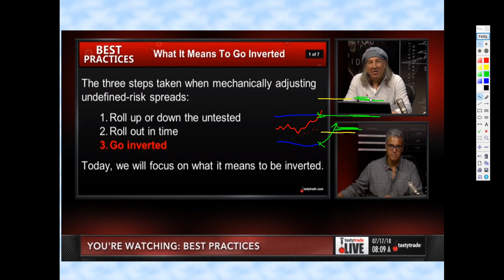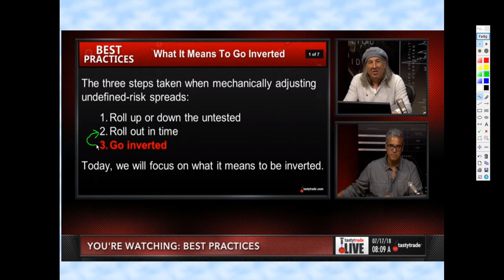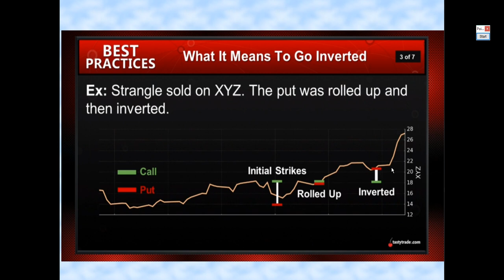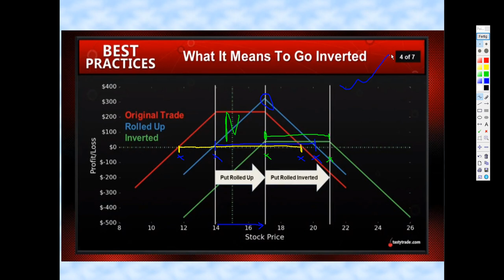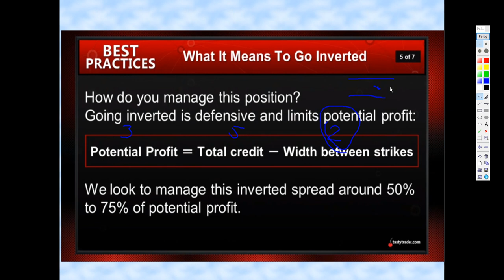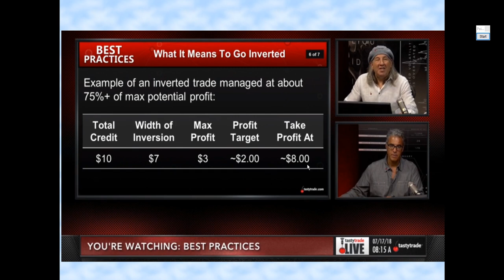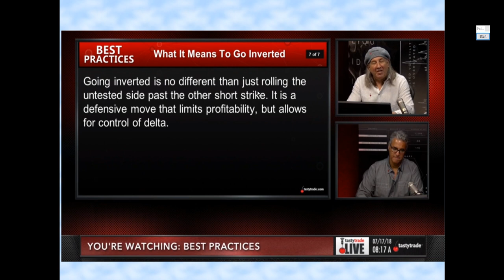What it means to going inverted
Buchtipp um mehr über das Trading von Tastytrade zu erfahren:
Buch 1 (Einsteiger)

Buch 2 (Fortgeschrittene)

Meine getätigten Trades oder Analysen sind keine Anlage/Kaufempfehlung! Alle nachgehandelten Trades sind auf eigenes Risiko zu machen. Bitte sei dir bewusst das im Börsenhandel grosse Verluste entstehen können!